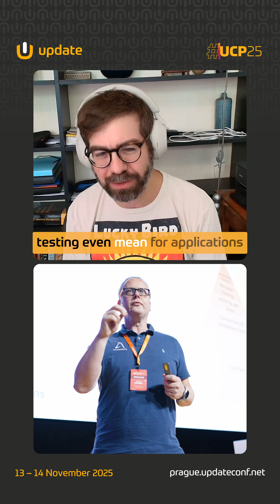UCP25 | Chances are, you’re using components built by Shay Rojansky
UCP25 | Chances are, you’re using components built by Shay Rojansky and trust us, while the title of his session may sound basic, the content is great in value and absolutely fascinating

Shay is a 𝐏𝐫𝐢𝐧𝐜𝐢𝐩𝐚𝐥 𝐒𝐨𝐟𝐭𝐰𝐚𝐫𝐞 𝐄𝐧𝐠𝐢𝐧𝐞𝐞𝐫 at Microsoft, working on .NET data access, 𝐄𝐧𝐭𝐢𝐭𝐲 𝐅𝐫𝐚𝐦𝐞𝐰𝐨𝐫𝐤, and 𝐏𝐞𝐫𝐟𝐨𝐫𝐦𝐚𝐧𝐜𝐞 𝐋𝐞𝐚𝐝 𝐃𝐞𝐯 𝐨𝐟 𝐍𝐩𝐠𝐬𝐪𝐥.  His talk: “𝐃𝐚𝐭𝐚𝐛𝐚𝐬𝐞𝐬, 𝐄𝐅, 𝐚𝐧𝐝 𝐭𝐞𝐬𝐭𝐢𝐧𝐠 𝐲𝐨𝐮𝐫 𝐚𝐩𝐩𝐥𝐢𝐜𝐚𝐭𝐢𝐨𝐧𝐬 - 𝐦𝐚𝐤𝐢𝐧𝐠 𝐬𝐞𝐧𝐬𝐞 𝐨𝐟 𝐚𝐥𝐥 𝐭𝐡𝐞 𝐜𝐨𝐧𝐟𝐮𝐬𝐢𝐨𝐧” will help you navigate the chaos and find a clean path forward.